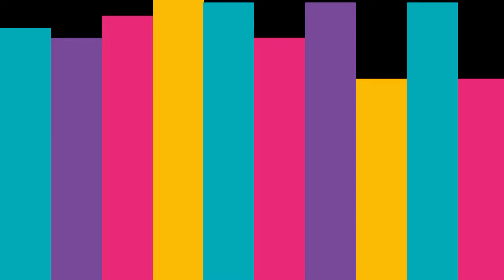INCMV By Request | Weekdays @ 1PM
Join our bubbly hosts of INCMV By Request!

Energize your weekdays with them every 1 p.m. on INCTV and on INC Production Company's Facebook page and YouTube channel!